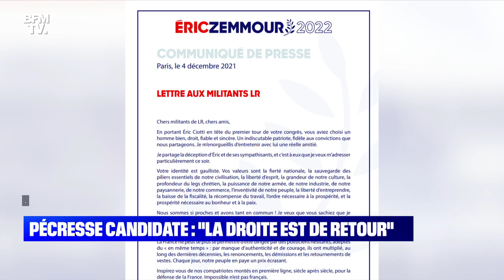🇨🇵 ValériePécresse peut elle rassembler les droites ?!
Présidentielle 2022 Valérie Pécresse peut elle rassembler les droites 04 12